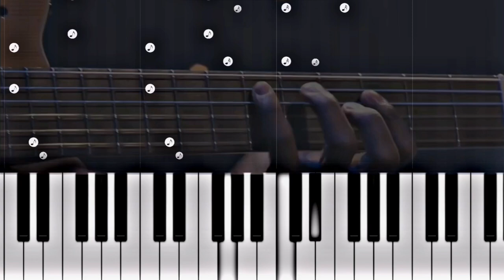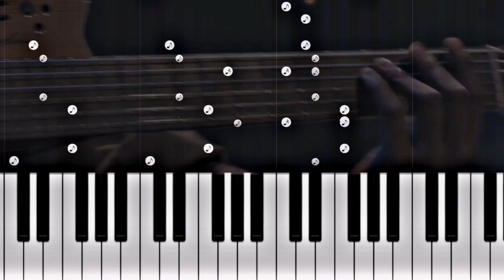Indila - Derniere Danse 💃 | Piano & Remake